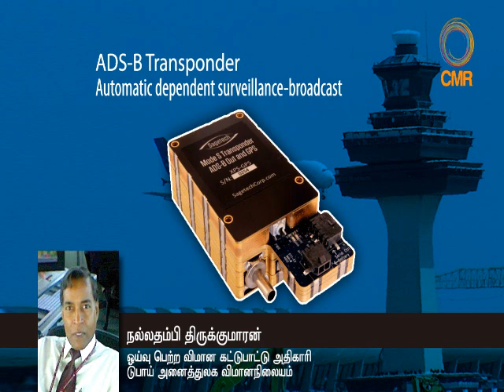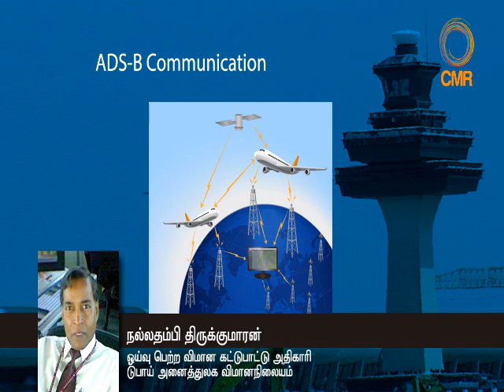Special Interview: மலேசிய விமானத்தின் பின்னணி(March 18, 2014 - Tuesday)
விமான பயணங்கள் எவ்வாறு கண்காணிக்கப்படுகின்றன..? மலேசிய விமானத்திற்கு என்ன நடந்திருக்கலாம்..? என்பன குறித்து ஆராயும் முகமாக, ஓய்வுபெற்ற விமான கட்டுப்பாட்டாளர் நல்லதம்பி திருக்குமாரன் அவர்களுடன் இடம்பெற்ற நேர்காணல்.

இவ்விமானம் தொடர்பில், மனம் போன போக்கில் இணையத்தளங்கள், சமூக வலைத்தளங்களில் தகவல்கள் பரிமாறப்பட்டுவரும் நிலையில், திருக்குமார் அவர்கள், தனது அனுபவத்தின் அடிப்படையிலும், பொறிமுறை மற்றும் தொழில்நுட்ப அடிப்படையிலும், அறிவியல் பூர்வமாக வழங்கிய விளக்கம், நிலவரங்களை தெளிவுபடுத்தும் என நம்புகின்றோம்.

மலேசிய விமானம் மாயமாக மறைந்து 10 தினக்களுக்கு பின்னர், March 18 ஆம் திகதி - விமானக் கண்காணிப்பு மற்றும் தொடர்பாடல் செயற்பாடுகள் குறித்தும், மலேசிய விமானம் தொடர்பான தகவல்களின் அடிப்படையில், அவ்விமானத்துக்கு என்ன நடைபெற்றிருக்கலாம் என்பது குறித்தும் நல்லதம்பி திருக்குமார் அவர்கள் விளக்கி கூறினார்.

நல்லதம்பி திருக்குமார் அவர்கள் - Dubai யில், 30 ஆண்டுகளுக்கும் மேலாக விமான பறப்பு கட்டுப்பாட்டாளராக (Air Traffic Controller) பணியாற்றினார் என்பது குறிப்பிடத்தக்கது. அவரது எதிர்வு கூறல்களின் அடிப்படையில், பின்னர் செய்திகள்- தகவல்கள் வெளியாகி வருவதை சமகாலத்தில் அவதானிக்க முடிகிறது.